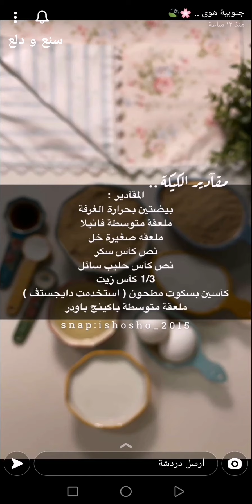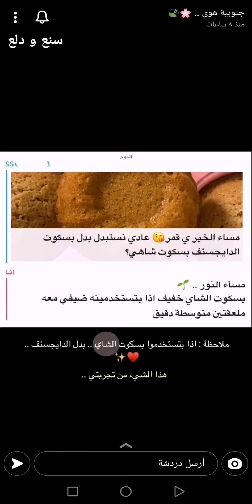ميني تارت البسكوت.. 🧁🧡 سهل .. وسريع .. ولذيذ 👌✨ جنوبية هوى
ميني تارت البسكوت.. 🧁🧡 سهل .. وسريع .. ولذيذ 👌✨ سناب جنوبية هوى ...
* المقآدير :
بيضتين بحرارة الغرفة
ملعقة متوسطة فانيلا
ملعقه صغيرة خل
نص كآس سكر
نص كآس حليب سائل
1/3 كآس زيت
كآسين بسكوت مطحون ( استخدمت دايجستڤ )
ملعقة متوسطة باكينج باودر
* الطريقة :
1- اخلطي البيض و الڤآنيلآ و السكر و الخل
2- اخلطي الحليب و الزيت و البسكوت و الباكينج باودر واخلطيهم .. 🧁
3- ادهني صينية الميني تارت بـ شوية زيت و وزعي الخليط .. ✨
4- دخلي الصينية في الفرن ويكون حار من قبل على درجة 180ْ وحمريها حتى تشقر الاطراف ثم شغلي العين العلوية حتى تتحمر الطبقة .
* التزيين على ذوقك على ذوقك ..
( نستله مع جبن كيري - لوتس - جالكسي - بستاشيو - .. الخ )
وبالعافيه 🤎🌱
مشاهدة ممتعة ،،